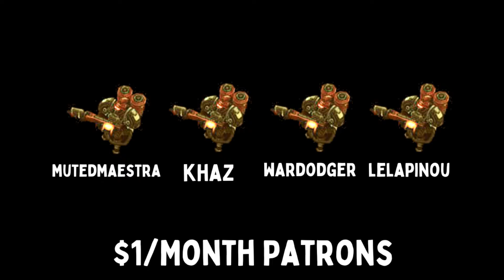DIVINE SHIELD MECH SCAM TAMSIN - Tamsin [Hearthstone Battlegrounds]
Tamsin is a deathrattle hero in Hearthstone Battlegrounds specializing in sacrificing a minion to buff her units.